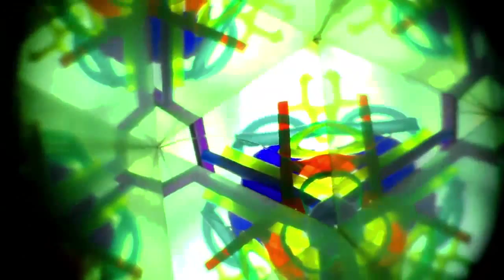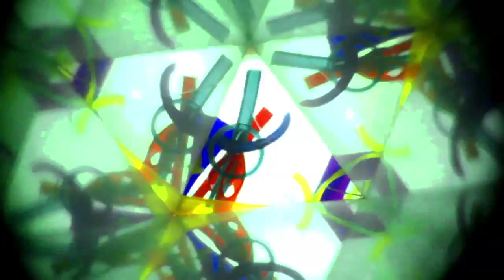KALEJDOSKOP KALEIDOSKOP KALEIDOSCOPE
Real Kaleidoscope filmed with Canon 1D mark4
using CTP Superscope lens and DIY rotating unit